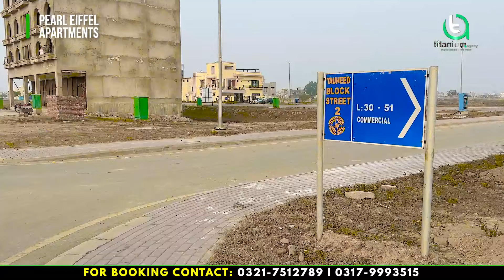HOW TO BECOME A LANDLORDE | A SUCCESS STORY | LUXURY APARTMENTS | FACING EFFILE TOWER BAHRIA TOWN.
𝗧𝗶𝘁𝗮𝗻𝗶𝘂𝗺 𝗔𝗴𝗲𝗻𝗰𝘆 𝗣𝘃𝘁. 𝗟𝘁𝗱. 𝗣𝗿𝗲𝘀𝗲𝗻𝘁𝘀: Pearl Eiffel in Bahria Town Lahore, A beacon of excellence where tradition harmoniously converges with innovation, and each endeavor is a testament to our unwavering commitment to quality. Established in 1992 in Lahore, Pakistan, Pearl Eiffel Team has risen to prominence as a dynamic conglomerate, seamlessly navigating diverse industries while upholding principles of integrity and customer satisfaction.

The visionary leadership is showcased in signature projects like "Pearl Eiffel" in Touheed Block, Bahria Town Lahore. These projects are not just structures; they embody the commitment to architectural brilliance and community development.

⫸ 𝗙𝗲𝗮𝘁𝘂𝗿𝗲𝘀 𝗮𝗻𝗱 𝗛𝗶𝗴𝗵𝗹𝗶𝗴𝗵𝘁𝘀:

» LDA approved
» Commercial Show Rooms
» Studio, 1,2 and 3 Bed Apartment
» Flexible installment plan
» Electrification System
» Water Supply System
» Parks
» Schools
» Mosque
» Hospital
» Emergency Services
» Security

⫸ 𝗪𝗲 𝗔𝗹𝘀𝗼 𝗗𝗲𝗮𝗹 𝗜𝗻:

☛ 𝚁𝚞𝚍𝚎𝚗 𝙴𝚗𝚌𝚕𝚊𝚟𝚎
☛ 𝙱𝚊𝚑𝚛𝚒𝚊 𝙴𝚗𝚌𝚕𝚊𝚟𝚎
☛ 𝙱𝚊𝚑𝚛𝚒𝚊 𝙴𝙼𝙲

☏ 𝙷𝚎𝚕𝚙𝚕𝚒𝚗𝚎 : +𝟿𝟸 (𝟺𝟸) 𝟹𝟽𝟾𝟼𝟹𝟷𝟷𝟸
🗺️ 𝗟𝗮𝗵𝗼𝗿𝗲 𝗢𝗳𝗳𝗶𝗰𝗲 𝗔𝗱𝗱𝗿𝗲𝘀𝘀: Second Floor H&M Plaza 163 & 164-A Commercial, Sector C Bahria Town, Lahore

1. Titanium Agency Pvt. Ltd.
2. Eiffel Tower, Bahria Town Lahore
3. Real estate in Bahria Town Lahore
4. Pearl Eiffel in Bahria Town Lahore
5. Amenities at Pearl Eiffel, Bahria Town Lahore
6. Developers of Pearl Eiffel, Bahria Town Lahore
7. Features of Pearl Eiffel, Bahria Town Lahore
8. Location of Pearl Eiffel, Bahria Town Lahore
9. Map of Pearl Eiffel, Bahria Town Lahore
10. Payment Plan for Pearl Eiffel, Bahria Town Lahore
11. Website of Pearl Eiffel, Bahria Town Lahore
12. Pearl Eiffel Location
13. Pearl Eiffel Map
14. Pearl Eiffel Payment Plan
15. Titanium Agency - Real estate agency
16. Property investment in Bahria Town Lahore
17. Benefits of living in Bahria Town Lahore
18. Residential projects in Bahria Town Lahore
19. Commercial opportunities in Bahria Town Lahore
20. Real estate trends in Bahria Town Lahore